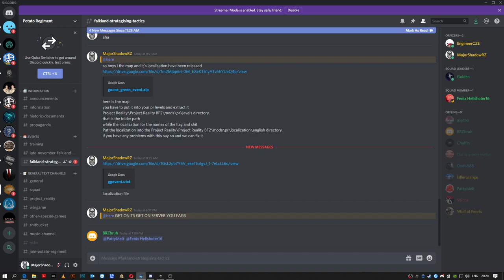4th Defense Victorious Shit